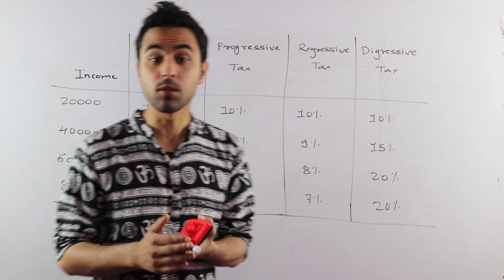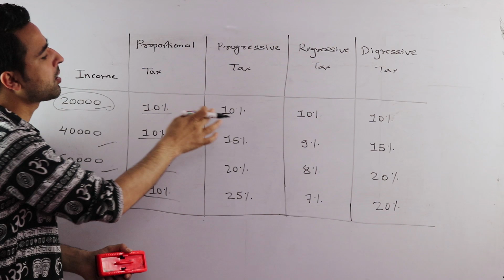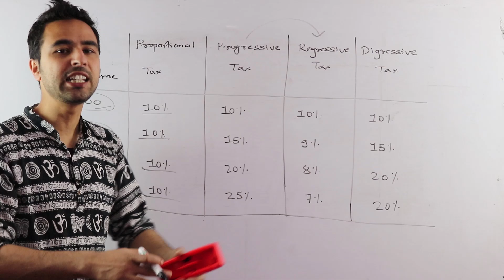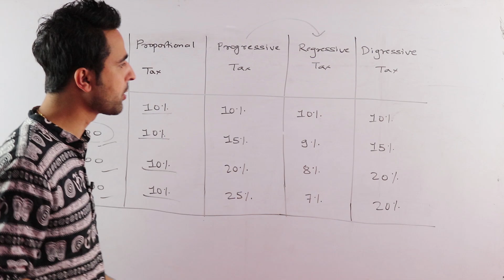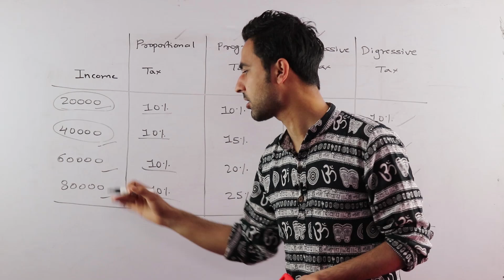Proportional, Progressive, Regressive and Digressive Tax in Nepali ||Grade 12 || Economics(HSEB/NEB)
This video is all about the concept of various tax system based on grade 12’s syllabus designed by NEB for Economics subject. In this video, we have tried to present the concept of proportional tax, progressive tax, regressive tax and digressive tax with examples.